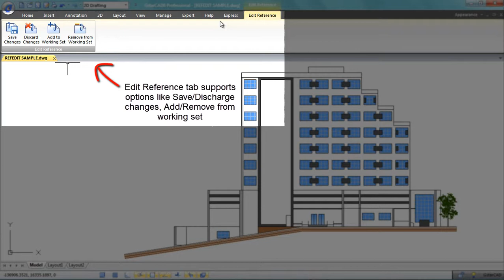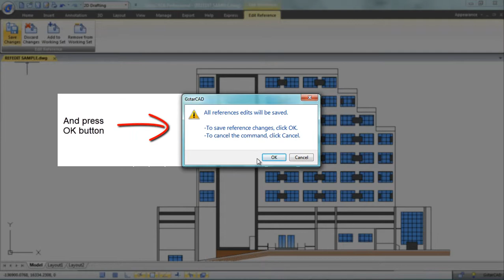GSTARCAD 8 - Reference Edit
Edit Reference Tab at Ribbon
This patch version supports REFEDIT function which can edit blocks as reference. Users can access this function from toolbar in the classic interface and also there is an edit reference panel in ribbon interface. In edit reference panel, users can select the options like save changes, discard changes, add to working set and remove from the working set base on block modifications.